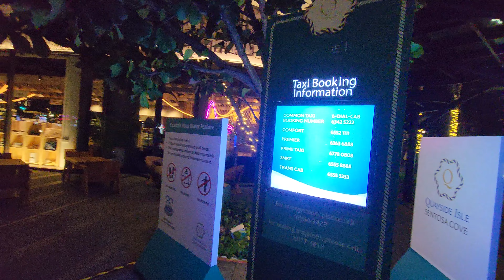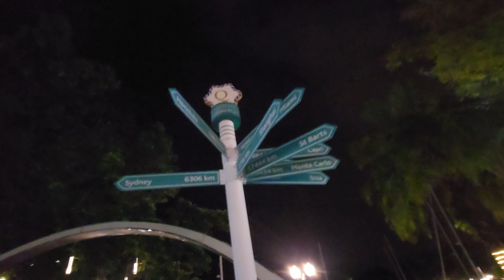Quayside Isle Sentosa Cove Village W Singapore Marriott Bonvoy Hotel Marina Walk Christmas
Looking for a quite and hip place to hang out in Sentosa Island? Try heading to Quayside Isle. Let's take a walk together!